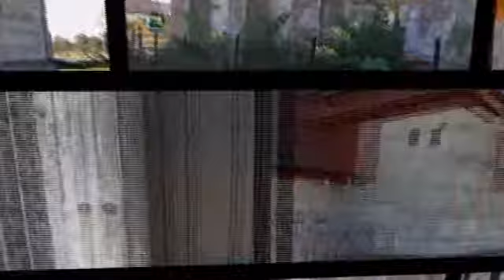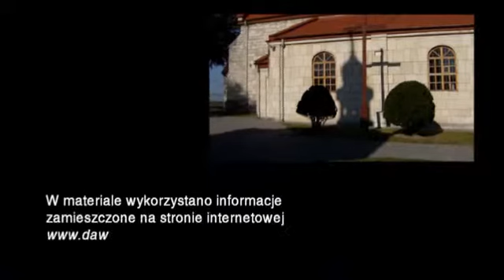MIERZWIN - Turystyczny Szlak Braci Polskich Ziemi Jędrzejowskiej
W opisach materiałów filmowych Turystycznego Szlaku Braci Polskich Ziemi Jędrzejowskiej wykorzystano informacje z następujących źródeł:
3. Strona internetowa parafia-krzciecice.allegata.pl
5. "Katalog zabytków sztuki w Polsce", Tom III, województwo kieleckie, Zeszyt 3, powiat jędrzejowski, Warszawa 1957
6. "Zabytki architektury i budownictwa w Polsce", Tom 15, województwo kieleckie, Warszawa 1995
7. Dariusz Kalina, "Gmina Sobków", Kielce 2002
8. Dariusz Kalina, Roman Mirowski, "Sobków i okolice", Kielce -- Sobków 2009
9. Wacław Urban, "Zbory, szkoły i drukarnie różnowiercze w Małopolsce za dawnej Rzeczypospolitej", maszynopis ze zbiorów prywatnych.